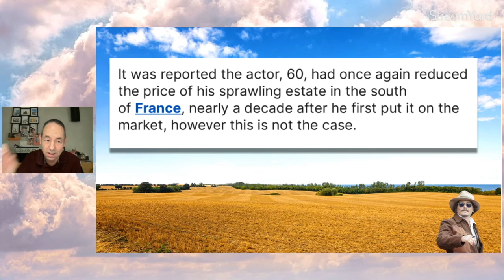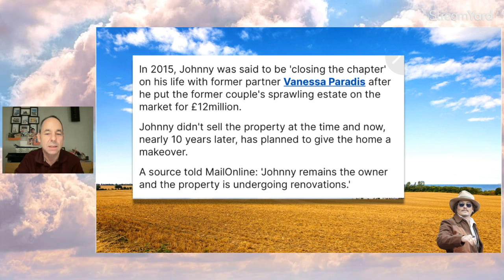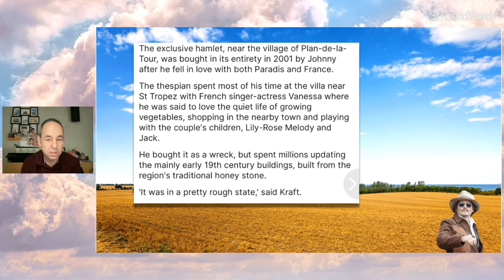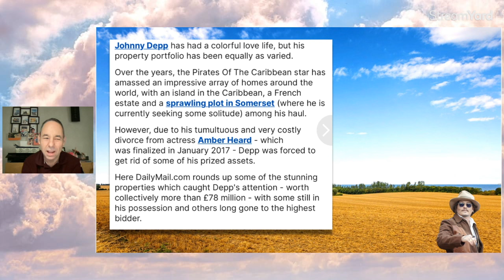Johnny Depp keeps the CASTLE!